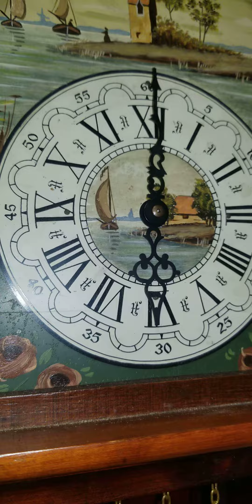đồng hồ 2 tạ xích Đức - 104M - 0904634463